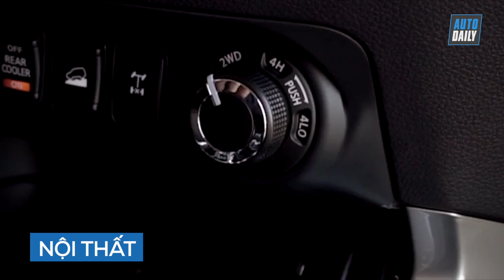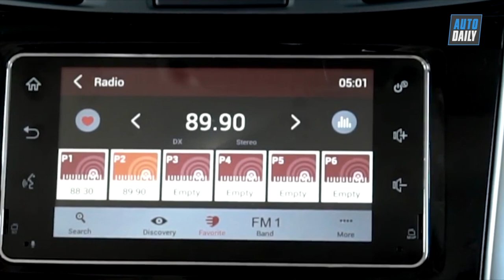Nissan Terra sắp ra mắt tại Việt Nam: "Thánh" Toyota Fortuner "run rẩy" lo sợ? |AUTODAILY.VN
Đây sẽ là một đối thủ đáng gờm của Toyota Fortuner, Chevrolet Trailblazer, Ford Everest tại Việt Nam.

Terra có kích thước 4.882mm dài, 1.850mm rộng, 1.835mm cao. Nissan khẳng định rằng Terra có khoảng sáng gầm tốt nhất phân khúc, ở mức 225mm.

Nissan Terra được trang bị khung gầm thang rời linh hoạt, được gia cố để tăng độ cứng vững khi off-road. Xe sở hữu hệ thống treo sau với 5 thanh liên kết và lò xo xoắn và trục bánh sau chắc chắn giúp đảm bảo sức mạnh và độ bền.